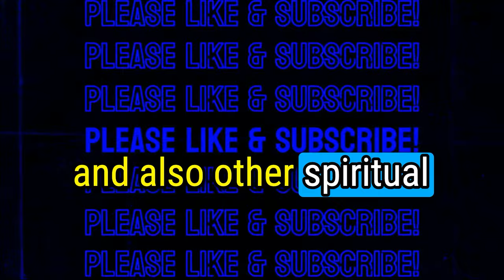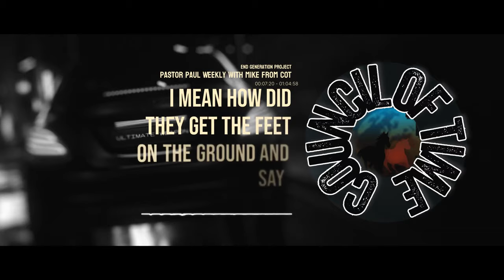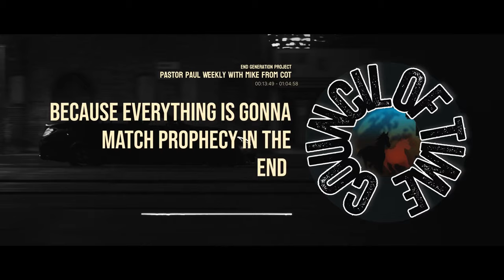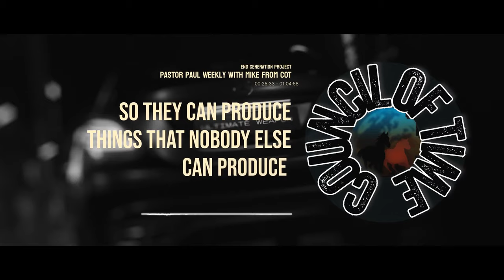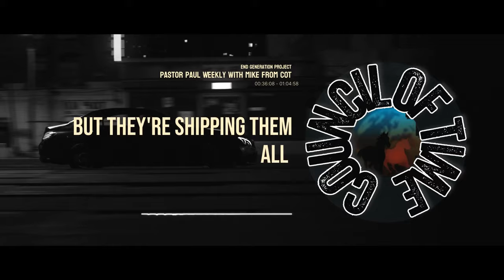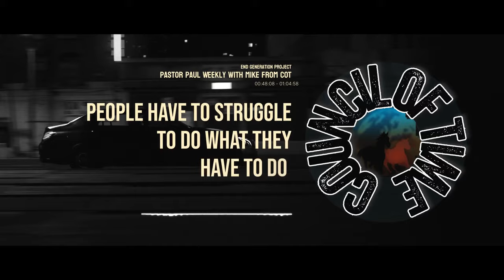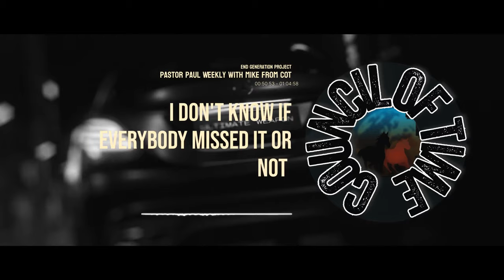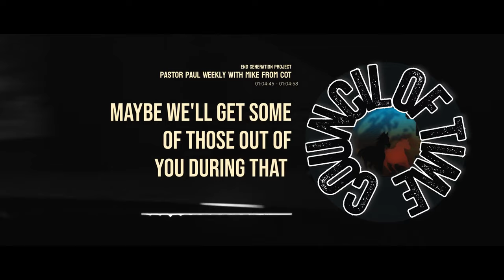Most Insightful Discussion with Pastor Paul & Mike from COT (Beast Kingdom)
In this most Insightful discussion with Pastor Paul and Mike from COT, dive into a discussion on recent actions by Vladimir Putin, including his stance on NATO and involvement in Iran's rocket launches. We explore Pastor Paul Begley’s insights on Iran's emergence as an oil superpower and its partnership with Russia, despite military sanctions. Pastor Paul has 10 questions for mike from around the world. Discover the latest developments in Israel's naval presence in Gaza and their strategic positioning, the Statue of Liberty, bitcoin and the beast kingdom.

Listen to Michael from Council of Time share with Pastor Paul Begley as he explores the intricacies of solar eclipses and their potential impact on earthly phenomena. Delving into the gravitational influence of the moon on our planet, he sheds light on how solar eclipses can trigger displacement and seismic activity. With the upcoming solar eclipse on April 8th looming, Mike discusses its expected effects on shallow thrust faults and specific tectonic plates. Additionally, he uncovers the spiritual significance of the comet passing through seven cities, including Nineveh and Jonah. Challenging conventional theories, Mike questions the origin of celestial bodies and refrains from attributing them solely to molten rock. While the article may not offer a definitive answer, it prompts viewers to ponder the intriguing relationship between solar eclipses and earthly events.

Mike from Around the World (Mike from COT, MFATW), Michael  of the Council of Time, passionately engages in not-for-profit work through online Bible studies, talks, and Biblical prophecy. Visit their website (address below) for a wealth of insightful content. Dive into their thought-provoking discussions on SoundCloud as well (link below). Join their community as they navigate profound topics, fostering spiritual growth and understanding through accessible online resources as we edge closer and closer to the final days, as we approach the final day of our Lord.

Embark on an insightful discussion with Pastor Paul and MFATW as they unravel the mysteries surrounding the Bride of Christ and the Body of Christ. Joining forces with the Council of Time and Mike from COT, they delve into Paul Begley's prophetic insights and apocalypse predictions. With a focus on distinguishing between the church and the Bride of Christ, they challenge conventional theories and shed light on free grace versus easy believism. Exploring the role of the Body of Christ in prophecy, they examine the works of iniquity and the implications of Paul Begley's revelations on CERN. From MFATW insights to Channel 4 News coverage, this profound discourse navigates through prophetic news and Tim Sheets' perspectives, offering unparalleled depth and clarity.
Chapters
0:00 -  Intro
1:40 - Mike from around the world!
9:20 - The moon is about 500X
13:18 - Prophecy is not fortune telling
17:28 - Whats behind the door?
25:39 - It's truly a marvel
43:20 - Those who want a normal life
52:19 -  Theologians won't like this
59: 21 - End
Join Pastor Paul and Mike from COT as they dive into an insightful discussion on a variety of topics including daily excellence, Channel 4 News, Beast Kingdom, Israel, and the concept of "free grace." This is a must-watch for anyone seeking thought-provoking conversation and spiritual growth!
Get ready for a thought-provoking conversation with Pastor Paul and Mike from COT. We'll be discussing topics such as daily excellence, current events with Channel 4 News, the Beast Kingdom, and more.

Join us for this insightful discussion on faith, grace, and the world today. From Israel to personal growth, we'll cover it all in this conversation with Pastor Paul and Mike from COT. Don't miss out on this engaging and informative video!